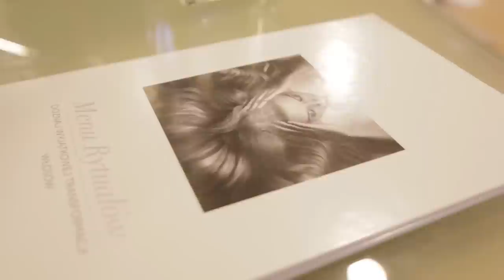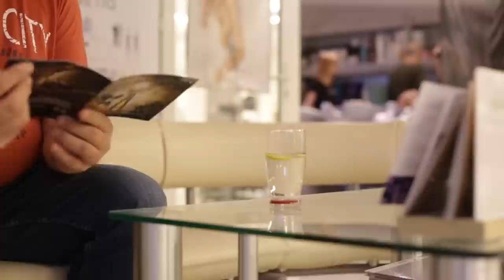Kolskie Matamorfozy-Solon fryzjersko kosmetyczny Maria Śliwka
Kolskie Metamorfozy